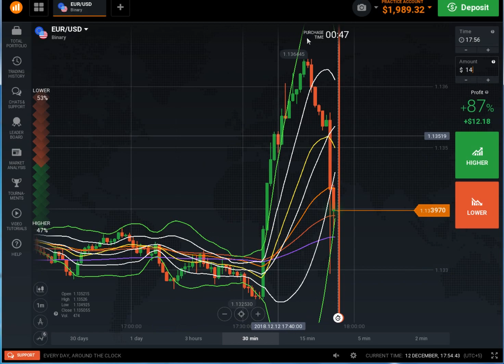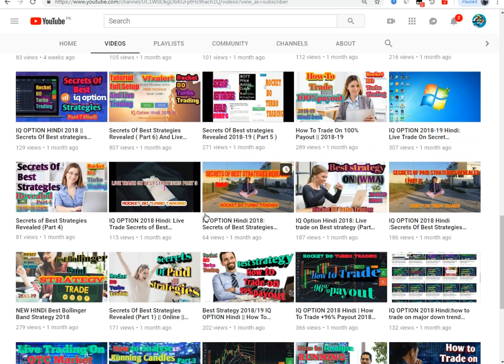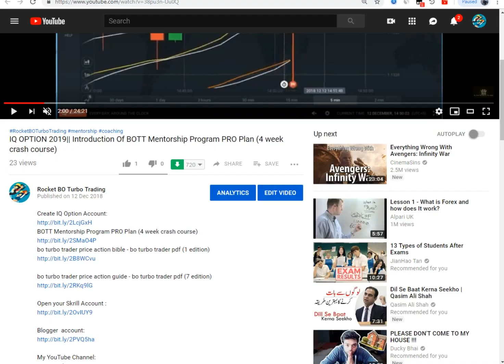IQ OPTION 2019 HINDI || How To Surf Down Trend Using Fibonacci Levels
Create IQ Option Account:
BOTT Mentorship Program PRO Plan (4 week crash course)
bo turbo trader price action bible - bo turbo trader pdf (1 edition)

bo turbo trader price action guide - bo turbo trader pdf (7 edition)

There is also a Minor Trend, in the direction of the secular or the primary trend. But these trends lasts for a few days to a few weeks. These are again corrections and rallies with in the intermediary trend. These major, intermediary and minor market trends can be seen on all time frames. The financial market is always trending in nature. Most of the time all the major currency pair moves in favor of the long term existing trend. For this very reason, the professional traders always suggest the novice traders execute their trade in favor of the market trend to reduce the associated risk in trading.

There Are Three Types Of Trends 1. The Major Trend 2. The Minor Trend 3. The Near Term Trend (also called The Current Trend) The Major Trend. Charles Dow, author of the Dow Theory , said that the major trend lasts a year or longer. However he was referring to stocks when he said this. In this video you can see how to check trend in Forex Market, hope you will find best video in all.

This chapter describes first pullback sequence: bar, minor trend line, moving average, moving average gap, major trend line. There are many types of pullbacks that can occur in a trend and they can be classified and ranked in terms of their extent. First Pullback Sequence: Bar, Minor Trend Line, Moving Average, Moving Average Gap, Major Trend Line There are many types of pullbacks that can occur in a trend, some ... - Selection from Trading Price Action Trading Ranges: Technical Analysis of Price Charts Bar by Bar for the Serious Trader.

How to use minor and major support and resistance areas to make trading decisions. There are also different types of support and resistance, such as minor and major/strong. But since the trend is down, the price is likely to eventually fall through that minor support level without much problem. Watch for good buying or selling opportunities when trend lines are approached, especially on medium or dull volume. Be sure such a line has not been hugged or hit too frequently. 4. Watch for “crawling along” or repeated bumping of minor or major trend lines and prepare to see such trend lines broken.

The 1987 Crash was just that on the mid-term turning point with the crash unfolding, but that was short-lived and not a sustained change in trend qualifying it as a minor rather than a major change in trend. The 1987 low came on the day of the turning point and thus it was over and done with. Fundraising trends for major (and minor) donors. What's the difference between a major donor and a regular donor? The major donor gives bigger gifts. Most of the other differences are less important and have more to do with the ways we can afford to cultivate high-dollar donors.

trends in the market
why look at trends
horizontal trend
how to spot stock trends
understanding market trends
how to watch market trends
how to identify market trends
how to analyze market trends

trend lines
trend lines forex
trendlines crypto
trendlines trading
trendlines in excel
trendlines in excel
trendlines medical
trend lines in r
trendlines in excel explained
trendlines in excel
trend lines crypto
trend lines on excel
trendlines in forex
trendlines in matlab
trendlines incubators israel
trend lines and predictions
trend lines and regression analysis in excel
trend lines and channels
trend lines and rsi
trend lines algebra
trend lines algebra
trend lines and fibonacci
trend lines definition
drawing trend lines forex
tom demark trend lines
day trading trend lines
drawing trendlines
trendlines excel
trendlines in excel
trend lines for beginners
trend lines forex strategy
trend lines for cryptocurrency
trend lines for day trading
trend lines for intraday
forex trend lines
trendlines google sheets
trendlines in google sheets
trend lines in tableau
trend lines on binance
IQ Option Pakistan
IQ Option India
IQ Option UK